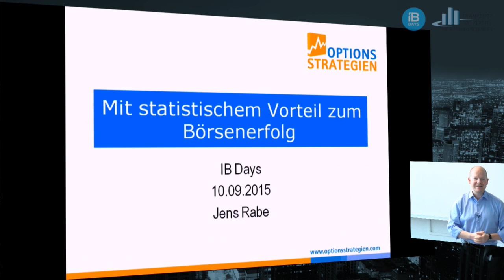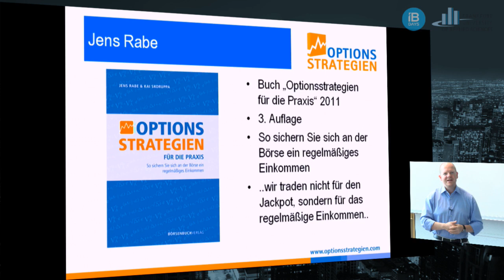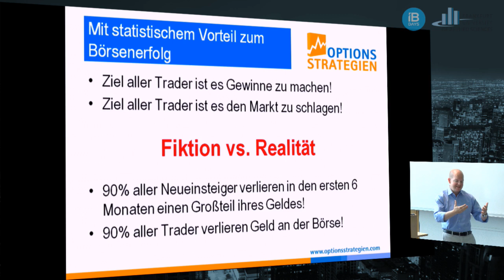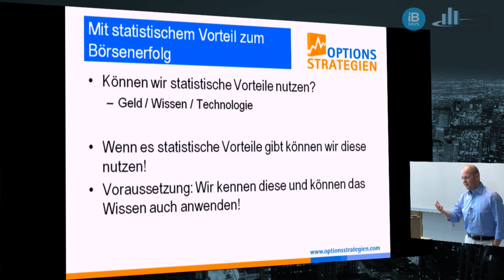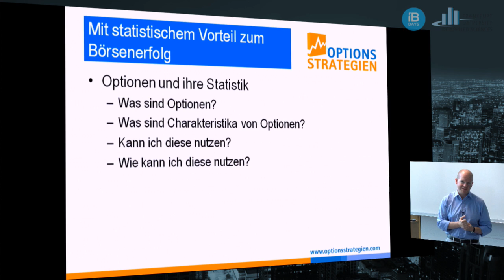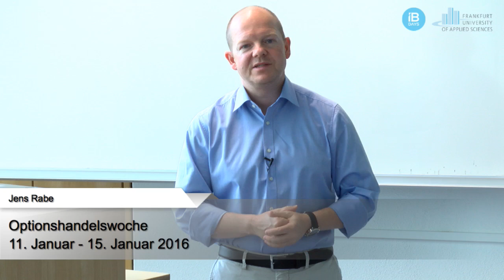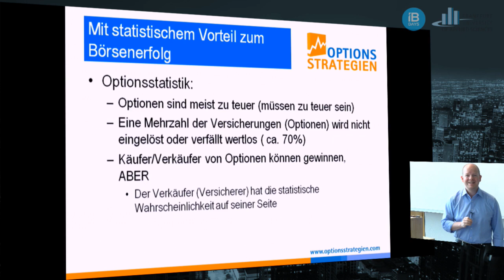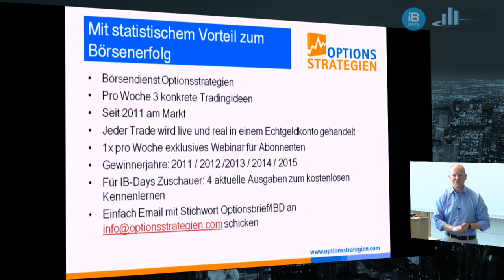IB Days 09/15 - Mit statistischem Vorteil zum Börsenerfolg // optionsstrategien.com